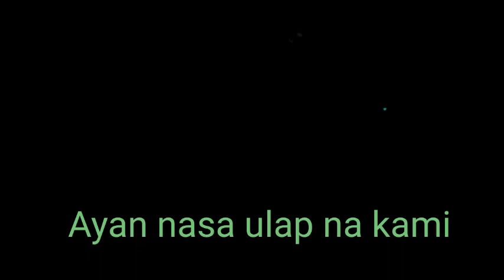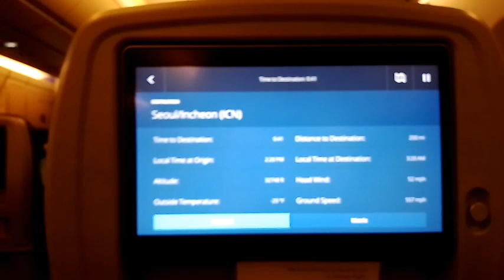unang stop over Atlanta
Masaya ñakakapagod.mag byahi